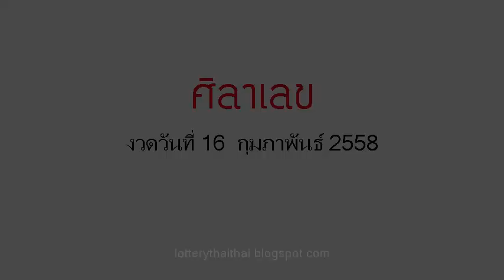เลขเด็ด ศิลาเลข งวดวันที่ 16/02/58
หวยเด็ด เลขเด็ดงวดนี้ ศิลาเลข งวดวันที่ 16 ก.พ.58